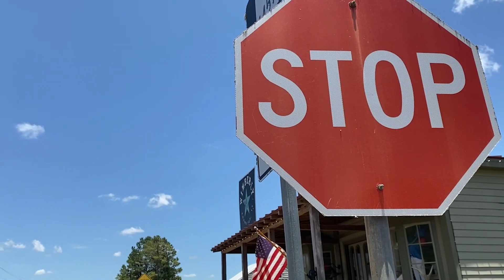10 libri che ti faranno capire l’America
Ecco la lista dei miei libri preferiti sugli Stati Uniti. Sono di attualita', letteratura, fiction e storia. Questi volumi mi hanno aiutato a capire meglio l'America, il Paese dove vivo da 10 anni.

👉 Qual e' il tuo libro preferito sugli USA?

● Lista libri 📕📕📕
Questa e' l'America
La pattuglia dell'alba
Papa', fammi una promessa
Sulla strada
Elegia Americana
A modo mio
Sam Houston and the Alamo Avengers
What's so great about America
Chiedi alla polvere
Sogni di Bunker Hill
Strade Blu

● Risorse 👇:
👉 eBook GRATUITO "Trasferirsi in USA. Come iniziare?" su